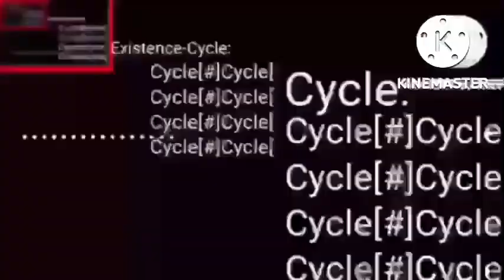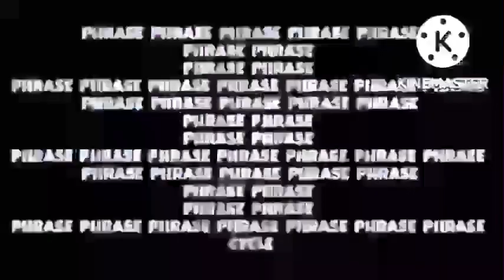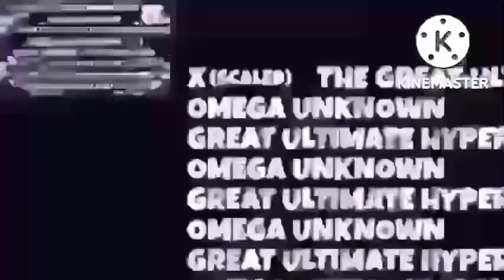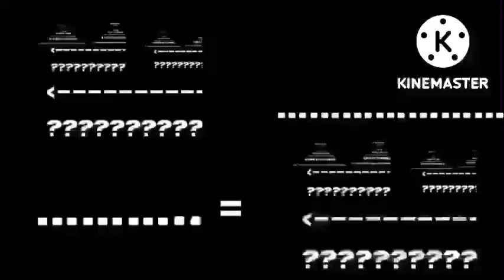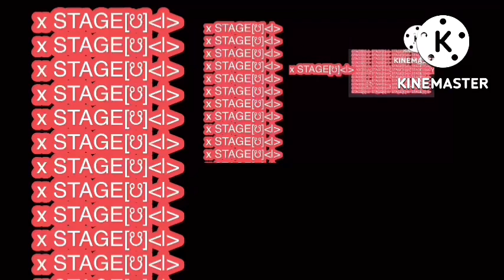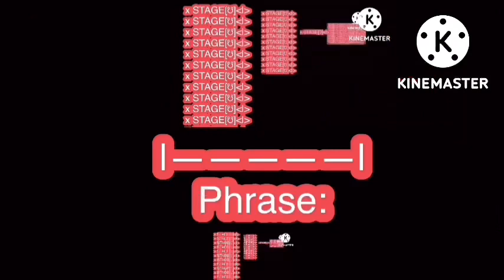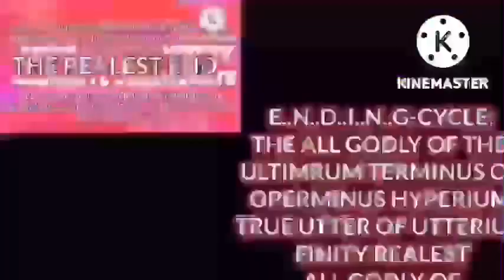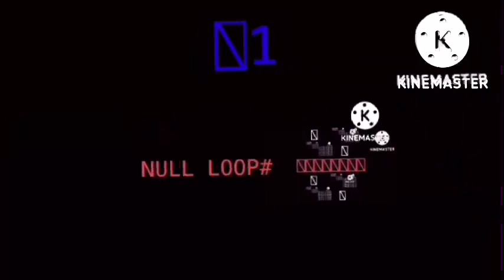BATTERY OVERCHARGING TO ANNIHILATION Sneak peak 1 - First Few Cycles